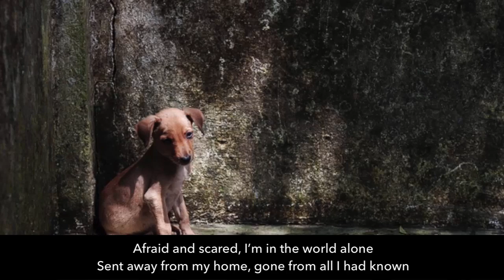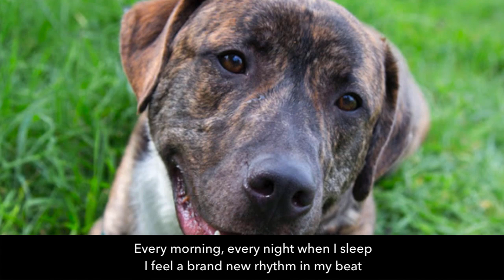Get Back Up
VERSE 1:

I once had a home, but things didn't work out
In the car driving away, feeling so down
Afraid and scared, I'm in the world alone
Sent away from my home, gone from all I had known

No happy smiles greet me, behind a cage of steel
No hugs, no love, just hatred is all I feel
I changed inside, I was afraid to trust
I grew colder and hardened my heart as I must

Day by day in this cage
Day by day it's all so strange
Other dogs adopted, finding a home
And I'm still so alone without food or a bone

But then I saw her face, I can't explain what changed
The connection was instant, my thoughts rearranged
I finally had a flame inside me
Thoughts and hopes of a companion beside me

VERSE 2:

When you walked in and paused and stopped dead
Saw my sad face and said "that's him"
There was "something about me" you said to the man
My tail started wagging, my heart beating again

"I'll take this one," you said to my disbelief
So many times I'd been passed over, you see
You took me to your home, now I got a family
A new family all just for me

She gave me a new love in a way I'd never known
Told me I made her house a home
To love and be loved, that's all I need
And now true love is all I see

Every morning, every night when I sleep
I feel a brand new rhythm in my beat
So every ounce of love I'm gonna give
The perfect dog to them as long as I live

Written by: Cheryl Goede
Composition by: Rock It Productions